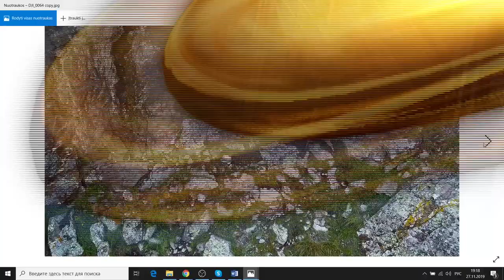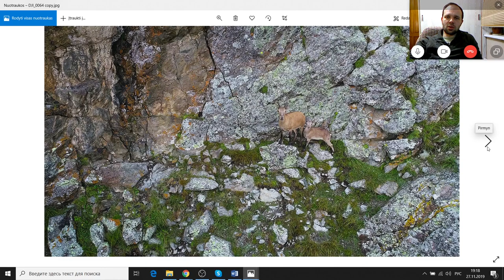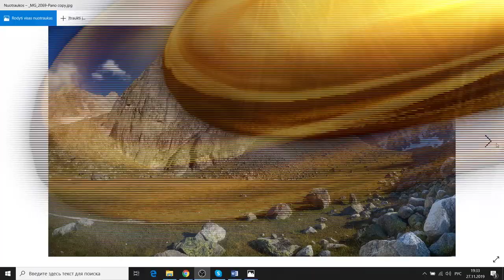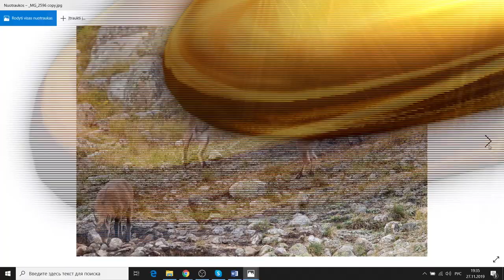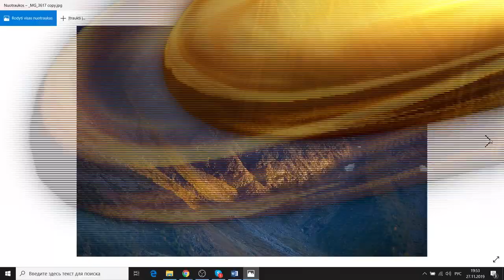Поверить в козлов! Дмитрий Голубев о съёмке Capra caucasica и Capreolus capreolus.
В комментариях к роликам про европейских косуль (Capreolus capreolus) часто приходится читать, в основном от россиян: «Вам-то в восточной Европе хорошо, у вас зверя много, а вот у нас в России такое снять невозможно, потому что зверей давно перестреляли, а те немногие, которые остались, так хорошо прячутся, что сфотографировать или снять на видео их нет никакой возможности». И ладно бы так говорили только т.н. «асфальтовые люди», которые в лесу не бывают! Многие опытные натуралисты тоже не верят в возможность заниматься целенаправленной съёмкой млекопитающих рядом с домом. Вот, например, известнейший фотограф Дмитрий Голубев, постоянный лауреат всех крупнейших природных фотоконкурсов, долгое время снимал птиц, а заняться млекопитающими не решался. Что же помогло ему переключиться на съёмку косуль в окрестностях города Орла? Вы не поверите, но решающую роль сыграла поездка на Кавказ!
Съехдив в экспедицию «Заповедный пояс» по особо охраняемым территориям Северного Кавказа, Дмитрий во многих местах наблюдал и снимал туров (Capra caucasica). В Северной Осетии туры были пугливые и ближе 600-700 метров не подпускали. В Кабардино-Балкарии – наоборот, смелые: человека совсем не боялись и чуть ли не в упор себя снимать позволяли, во время радиального выхода на высоте 2800 Дмитрий устроил с ними почти студийную фотосессию. В Карачаево-Черкесии – промежуточный вариант: красиво поснимать туров в горном ландшафте удалось со средней дистанции 100-150 метров, но совсем близко подойти не получилось.
Вернулся Дмитрий домой и решил, что раз с кавказскими турами удалось разобраться – бочему бы не заняться орловскими косулями? Ведь козлы – они и есть козлы, а как к ним подойти – это уже от хиторсти самого фотографа зависит. И, как только Дмитрий поверил, что можно снимать козлов – косули моментально появились, как и положено, в нескольких километрах от последнего городского светофора. Причём не одиночные, а группами – прямо как в Европе. Пока слишком близко не подпускают, но Дмитрий непременно разберётся с ними, даже не сомневайтесь! Вот такой ролик на канале Дмитрия уже появился после его возвращения из кавказской экспедиции Будут у него на канале и ещё косули – теперь даже не сомневайтесь!

Запись полной версии скайп-конференции с Дмитрием Голубевым, состоявшейся на канале «Реальный мир» в прямом эфире 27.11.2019, доступна по ссылке

Фото заставки к видео и все фотографии, демонстрируемые в этом ролике, сделаны Дмитрием Голубевым. Техническое обеспечение скайп-конференции, запись и монтаж: Денис Соколов.

Дмитрий Голубев закончил художественно-графический факультет ОГУ, профессиональный художник-дизайнер. Многократный лауреат и финалист конкурсов природной фотографии «Золотая Черепаха» и «Дикая природа России – National Geographic»  в разных номинациях. Работы  Дмитрия Голубева публиковались во многих книгах и периодических печатных изданиях.